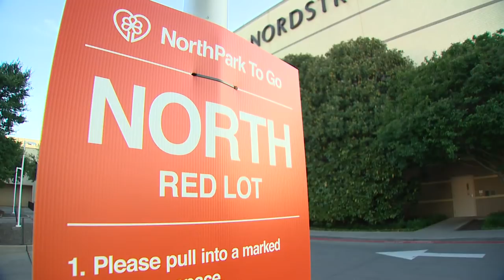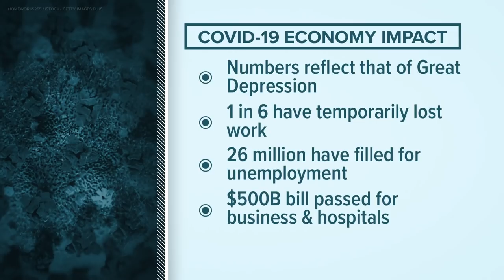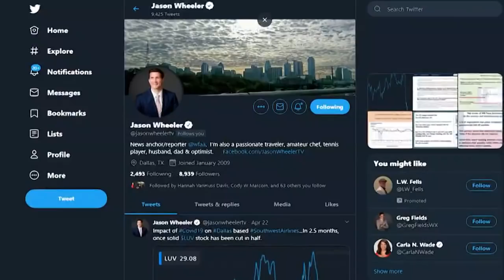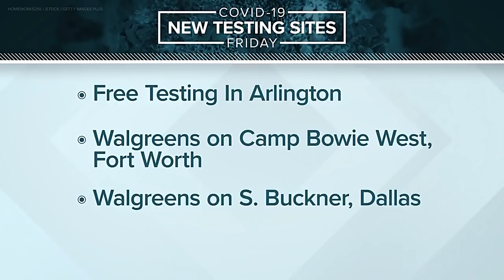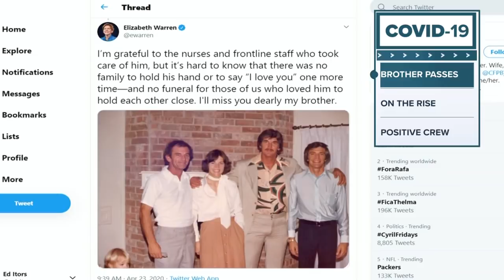Coronavirus in North Texas: What you need to know for April 24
Retail-to-go sales will begin Friday. Gov. Greg Abbott says he will announce the next step in reopening the economy on April 27.